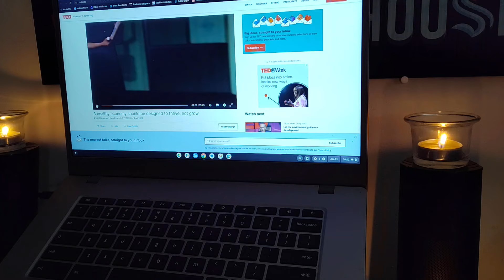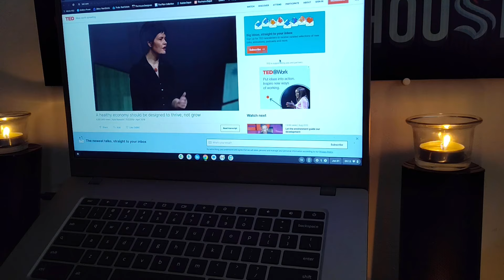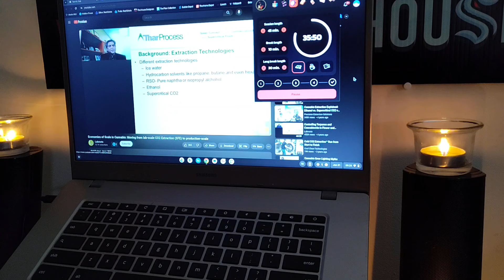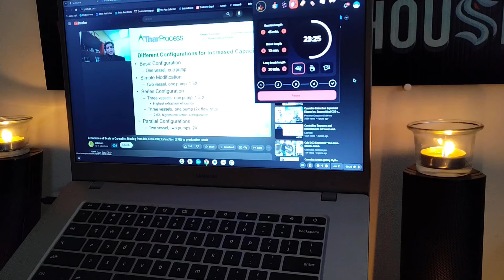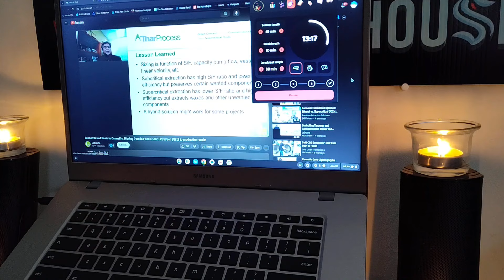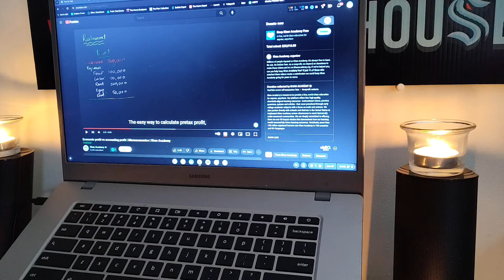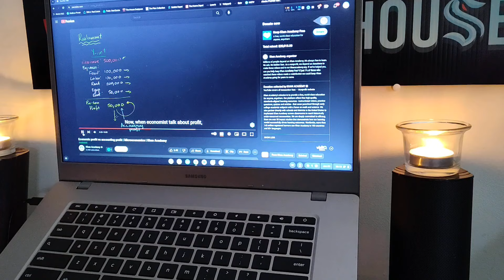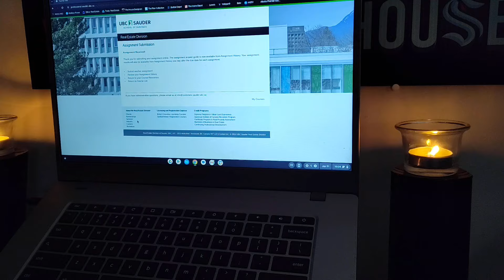Micro Economics: Lesson Five Submission 🤓📚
Lesson Five, same as the last four, challenging, tough, made me want to cry 😭 but to follow @shy_sorai she has a wonderful channel and does very entertaining live streams 👋🏾